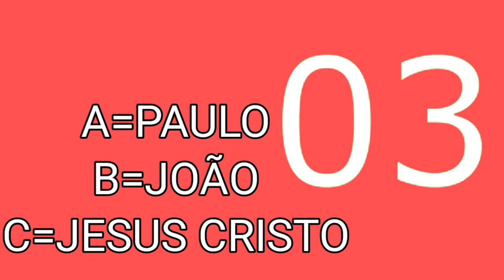PERGUNTAS BÍBLICAS PEDRO VICTOR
quem foi arrebatado compuxão de cabelo
OBRIGADO POR VC ASSISTIR ESSE VÍDEO ATÉ AQUI

COMPARTILHE✈️

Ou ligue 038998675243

Gravo com o k22+

Editor pelo computador celular

perguntas da Bíblia